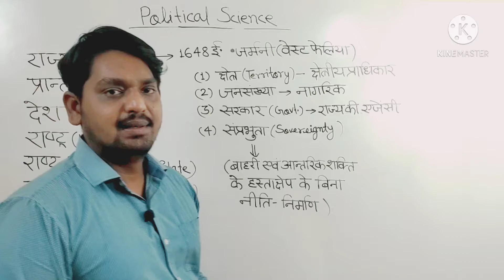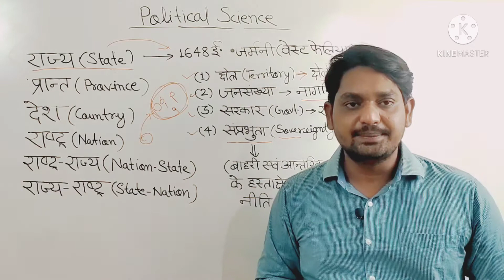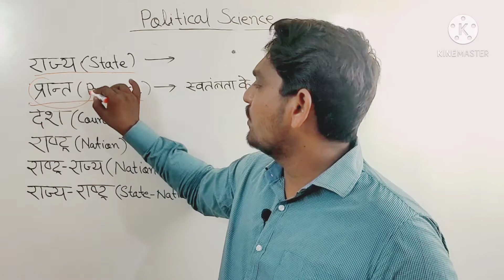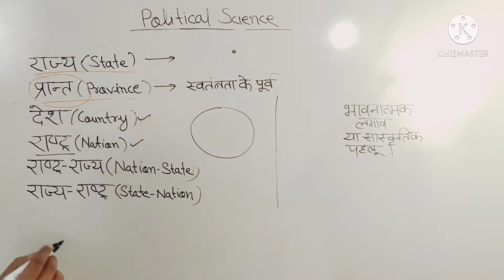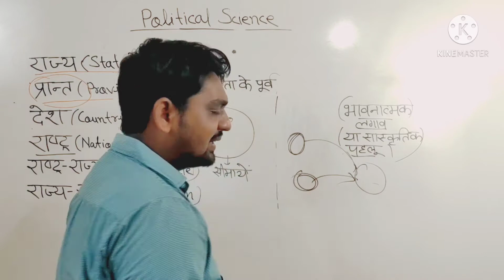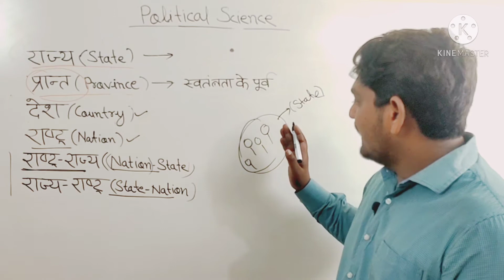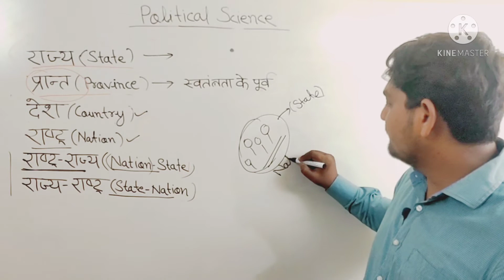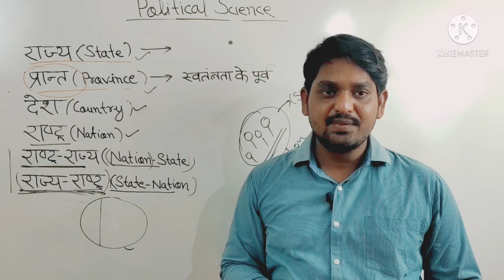राज्य, राष्ट्र एवं देश में अंतर। Difference on State, province,Nation, Country and Nation-state।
Difference between state and province,
Difference between Nation and country,
What is Nation-state,
Avanish Fact 2 Concept,
political science,
Indian constitution,
political science lecture,
PGT political science,
political science for civil services,
political science for competitive exam,
राज्य किसे कहते हैं,
राज्य की परिभाषा , राज्य के तत्व,
Nation state theory,
राज्य एवं प्रांत में अंतर,
देश एवं राष्ट्र में अंतर,
राष्ट्र राज्य किसे कहते हैं,
socio concept